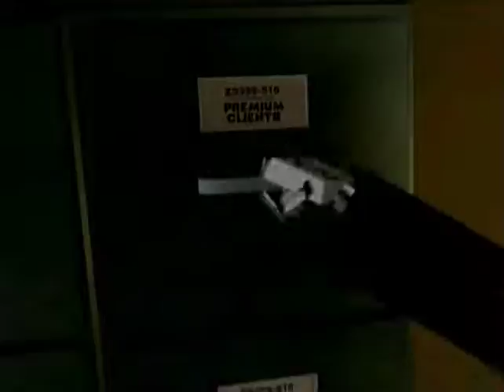Retro Grim Fandango